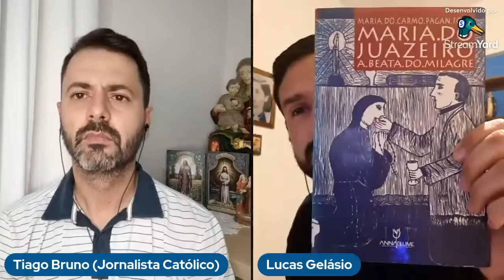AS PROFECIAS DE PADRE CÍCERO SOBRE O COMUN1SM0!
LIVE SOBRE AS PROFECIAS DO PADRE OLIVEIRA COM LUCAS GELÁSIO...